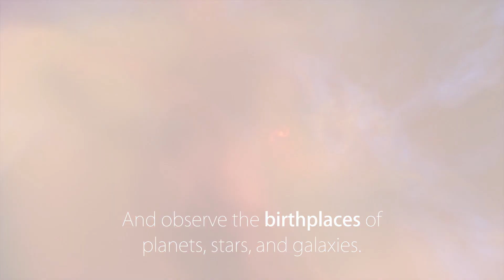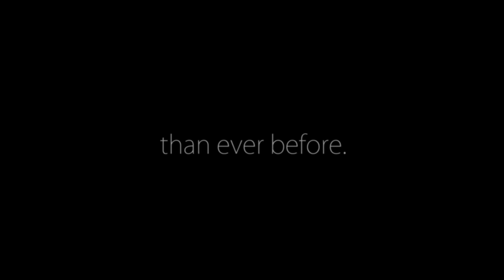James Webb Space Telescope - Top Ten Facts!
The next generation space telescope will be 100X more powerful than the Hubble Space Telesocpe, giving it the ability see the first galaxies born after the Big Bang. Take a quick look at its history and what its capable of in this highlight reel of facts.

Credit: NASA's Goddard Space Flight Center/Sophia Roberts